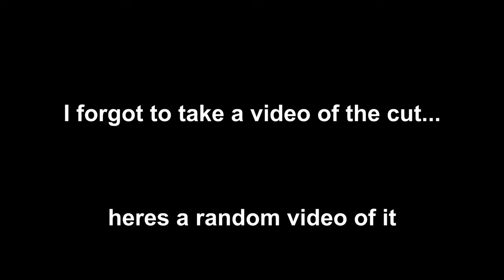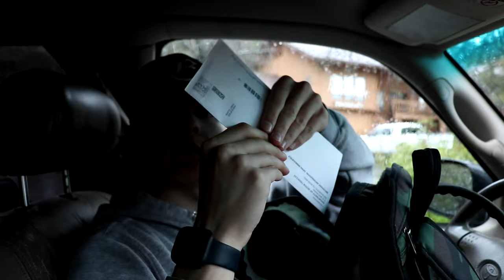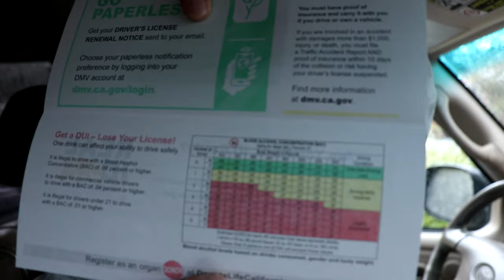My SISTER Has a Cooler Car Than Me! + Getting the Best Mullet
In this video my sister and I swapped cars for the weekend. I'm just going to say this right away, I don't expect you to be impressed with my sliding and lame burnout. If I had some more time with it, and if it were my tires to burn up, I would've taken the time to get comfortable with sliding this car before filming. Anyways. the amazing rollers came from my boy Zach Fairchild (@zach_fairchild_photography) thank you again. I also decided to get a fat mullet for my new ID photo so that was sick. Enjoy this banger!!